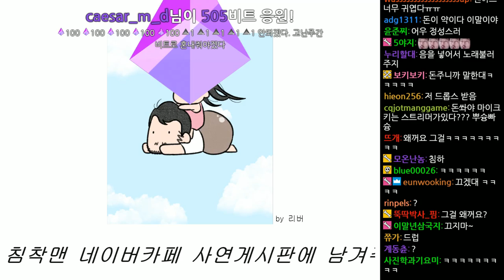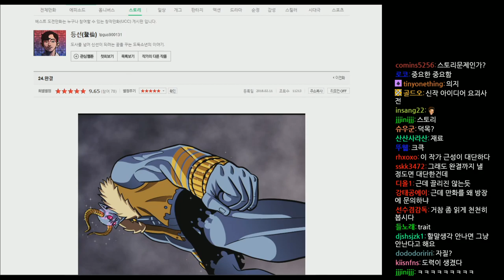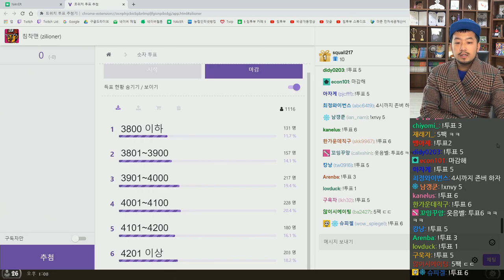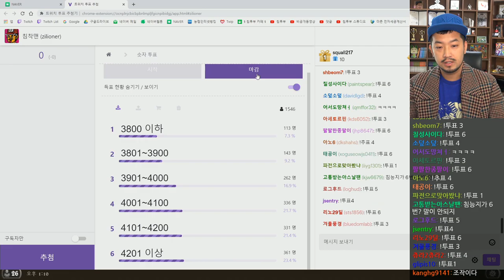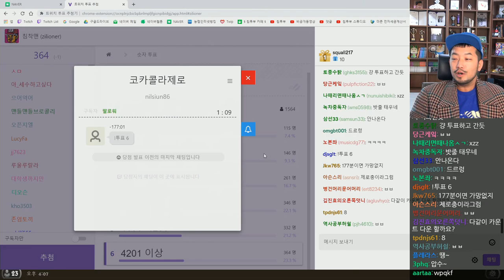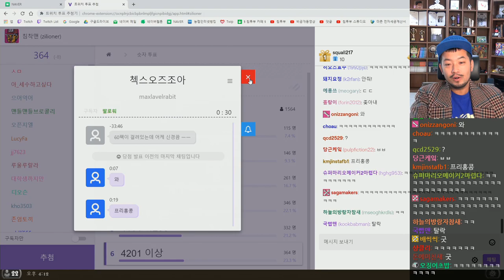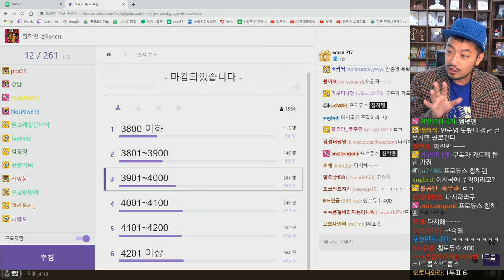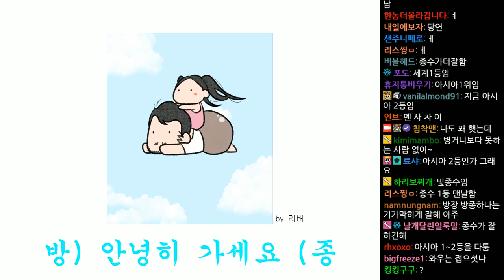2019년 11월 07일